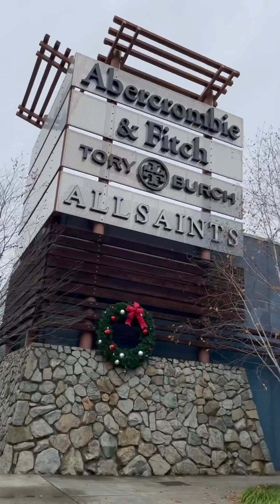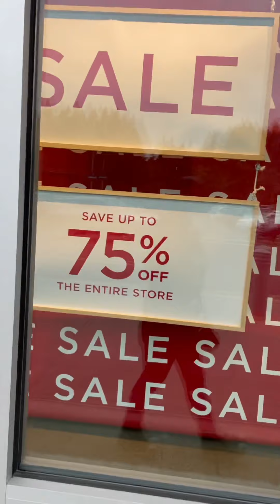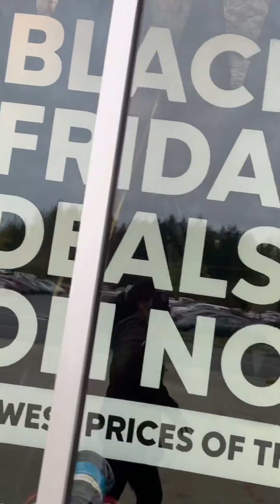My Son Have A Tryout Basketball Kaya Bumili Bago Shoes/ Nike Paborito Ng Anak ko